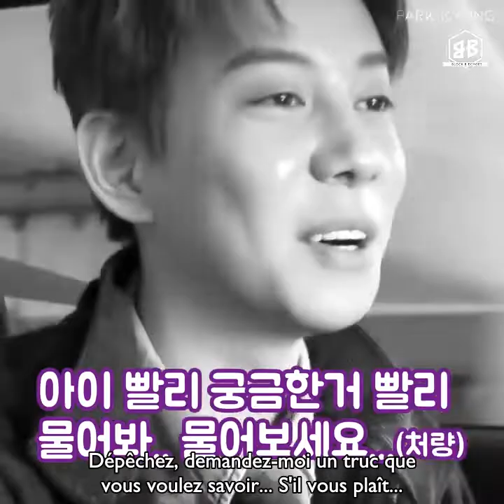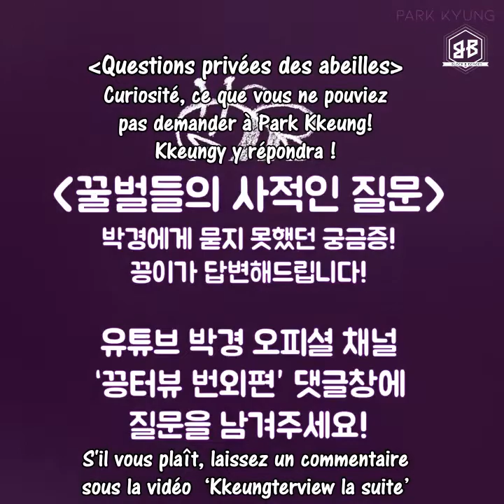[VOSTFR] Kkeungterview - La suite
N'oubliez pas de nous suivre pour plus de traductions de Block B !